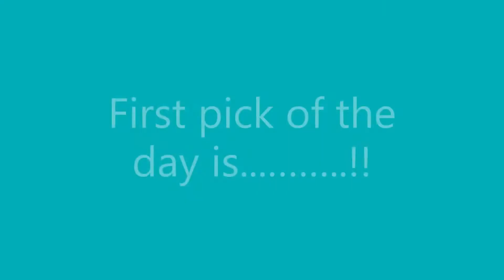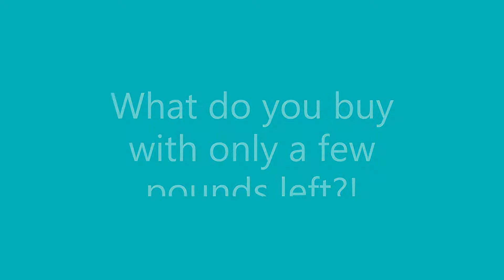Charity Bargain Hunt at Market Deeping Antiques Centre!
Jessica Wall, Auctioneer & Valuer at Stamford Auction Rooms pops to Market Deeping Antiques Centre for the annual Charity Bargain hunt hosted by Judy Stevens of I'd Rather be in Deeping magazine. The two teams find some extraordinary pieces, haggling to get the best price possible, in order to make the most amount of money for charity! The winning team get to chose the charity of the day! Follow them on their journey, and listen out for Mouse the auction house dog trying to join in!